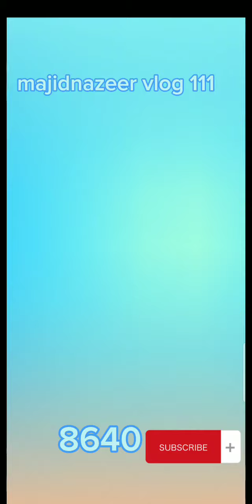how to clear sweet hard level 8640 | candycrush saga